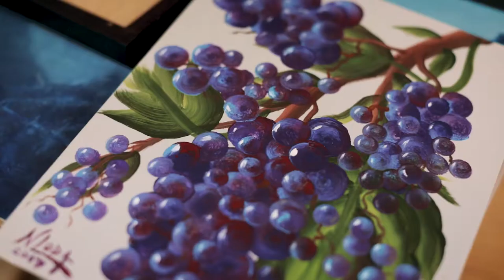Founding Farmers KOP Features Paintings of Founding Fathers by Artist Nathan Loda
Founding Farmers King of Prussia is proud to feature the work of Nathan Loda, a talented painter working out of Vienna, VA. Watch this video to learn more about how Nathan brings the founding fathers to life through his art.

For more information about artists featured and supported by Founding Farmers